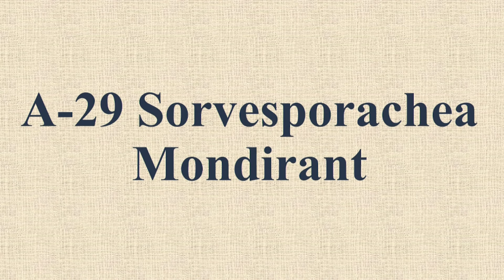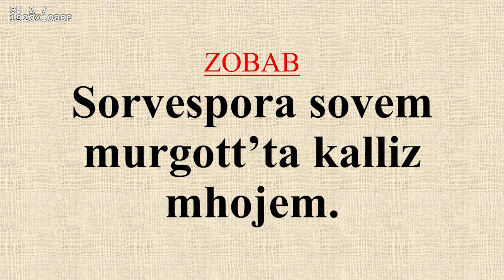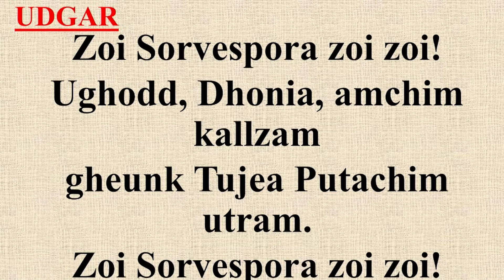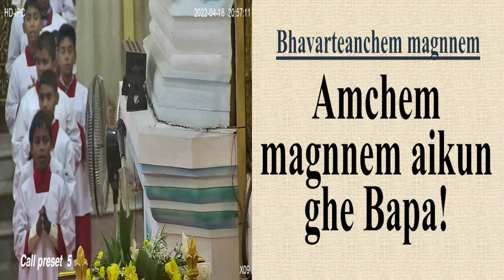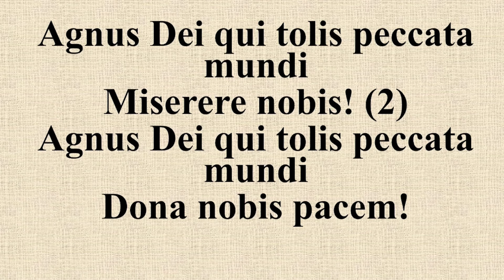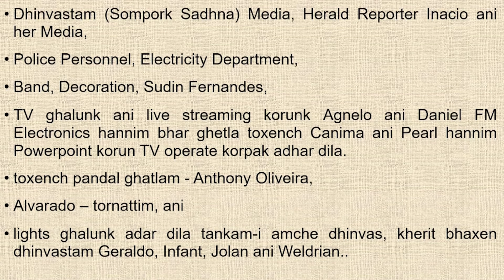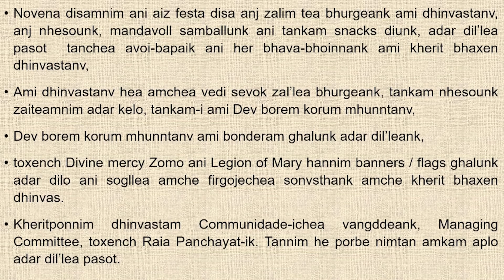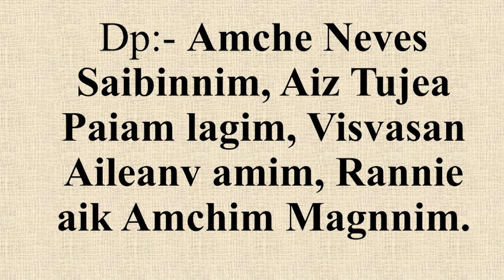Neves Saibinnichi Dobajik Porbe Mis||5 August, 2024|| Our Lady of Snow Church||Raia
Neves Saibinnichi Dobajik Porbe Mis
5 August, 2024
Our Lady of Snow Church
Raia.